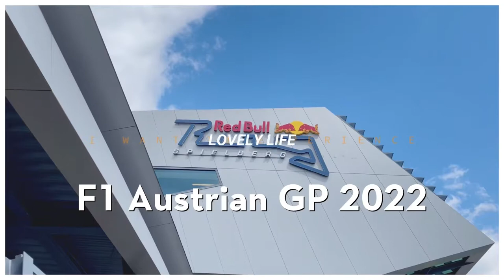Formel 1 2022 Austria GP Day Five Orange Army and the Final Race Day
Das elfte Rennen der Formel1 in Österreich der Session 2022.

Tag 5 am RedBullRing in Spielberg Österreich. Leclerc gewinnt das Rennen vor MaxVerstappen und LewisHamilton und RedBull und die OrangeArmy hinterlässt einen traurigen Beigeschmack.